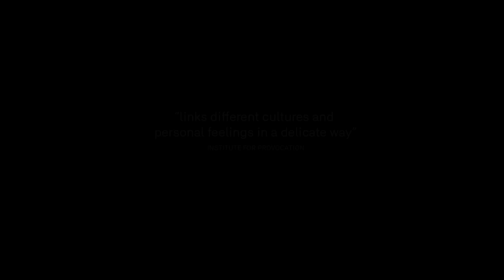THE RED HOUSE Trailer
An intimately observed drama of change in the lives of a deeply attached couple in their 60s caught between his world (an island in the Hauraki Gulf), hers (a city in China), and the world they have made together -- their red house in the bush.